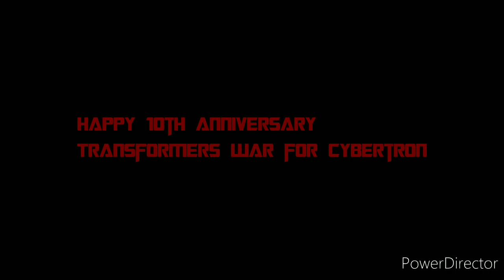Transformers war for Cybertron 10th anniversary video.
Transformers war for Cybertron was launched on June 22 2010. released on Xbox 360 PlayStation 3 Microsoft Windows Nintendo DS and Nintendo Wii and steam.